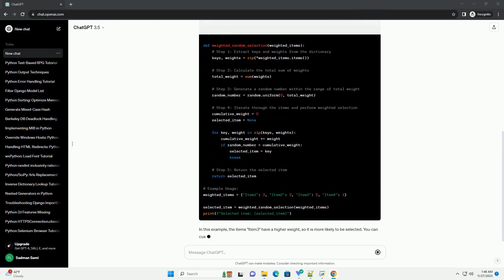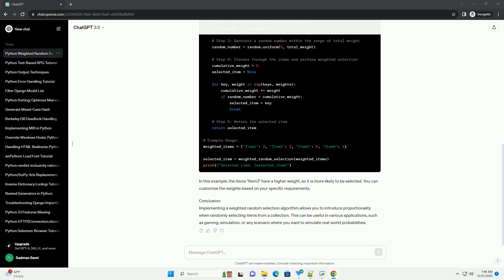Python algorithm to randomly select a key based on proportionality weight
Title: Randomly Selecting a Key Based on Proportionality/Weight in Python
Introduction:
In many programming scenarios, you may encounter situations where you need to randomly select an item from a collection, but with a certain proportionality or weight assigned to each item. This means that some items have a higher probability of being selected than others. In Python, you can achieve this using a weighted random selection algorithm. In this tutorial, we'll explore how to implement such an algorithm with a code example.
Algorithm Overview:
The algorithm we'll use is based on assigning weights to each item in the collection and then using these weights to determine the probability of selection. The higher the weight, the higher the probability of selection.
Steps to Implement the Algorithm:
Code Example:
In this example, the items "Item3" have a higher weight, so it is more likely to be selected. You can customize the weights based on your specific requirements.
Conclusion:
Implementing a weighted random selection algorithm allows you to introduce proportionality when randomly selecting items from a collection. This can be useful in various applications, such as gaming, simulation, or any scenario where you want to simulate real-world probabilities.
ChatGPT